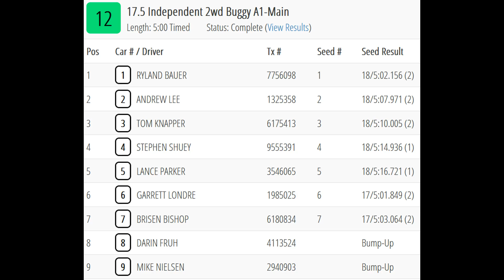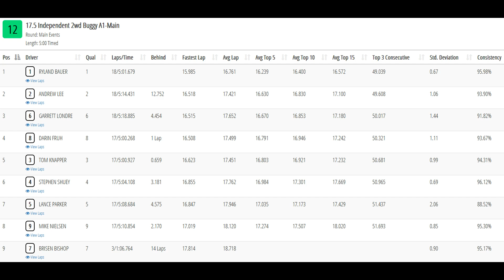17.5 Ind. 2wd Buggy A1 Main- Team Associated Carpet Kick-Off- Island Speedway Offroad- 10-19-2024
1:10 scale carpet offroad racing during the Island Speedway Offroad 1st Annual Team Associated Carpet Kick-Off trophy race at Star Collectibles in Muscatine, Iowa on October 19th, 2024.